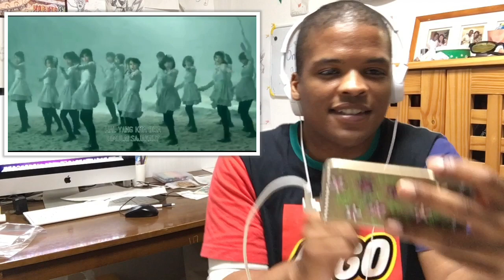JKT48 - Kaze Wa Fuiteru (Mv Reaction Video)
JKT48 is the Indonesian sister Idol group to AKB48 in Japan. But they have their own cutie style and fun music videos. Today Im watching Love Trip, so join me:)